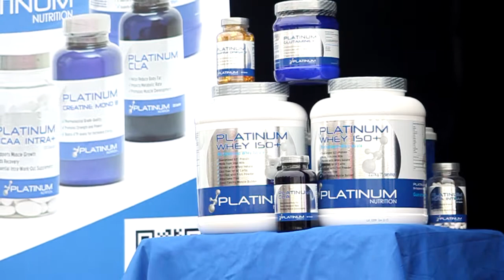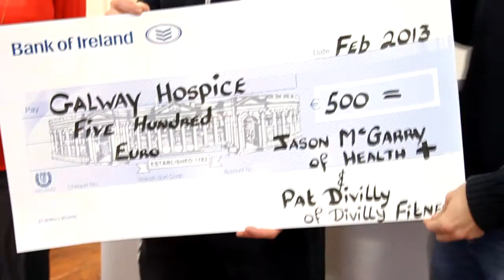Platinum And Diamond Nutrition Fitness For Life Bootcamp With Pat Divilly